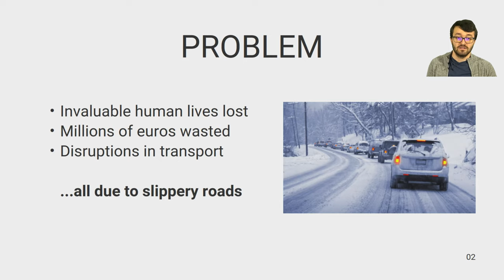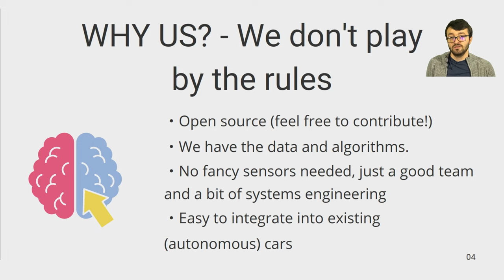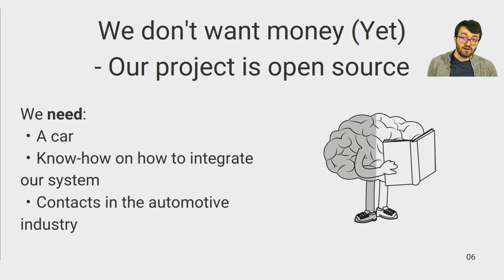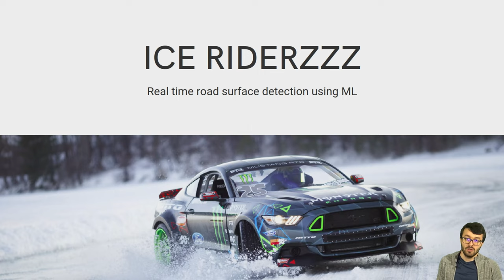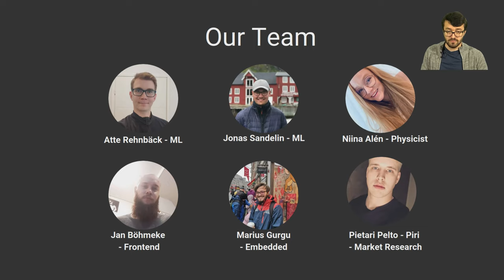Ice Riderzzz (Capstone course 2022)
Ice Riderzzz, a Capstone course project team of information technology, computer science and physics students at the University of Turku, won the ICT ShowRoom competition, organised for students in the ICT field in Turku. The team developed a solution based on a machine learning model that identifies different road surfaces based on the car's tire sound.

At the Capstone course students adapt their theoretical knowledge to implement and tune a working solution to a real-life challenge. "The purpose of this project was to create road condition detection system using an acoustic signal and machine learning. The primary goal of this project was to create a working subsystem for a car that is able to detect hazardous conditions while the car is moving. We were able to distinguish between 6 different road surfaces with over 90% accuracy with multiple machine learning models."

ICT ShowRoom is an exhibition and a competition, in which students present their project work done during the past year. The ICT ShowRoom is organized jointly by Turku University of Applied Sciences, University of Turku, and Åbo Akademi University. The participation is open for all students of the organizing higher education institutes who have worked with projects connected to ICT-connected topics. The event itself is open for the public and there are hundreds of visitors every year.